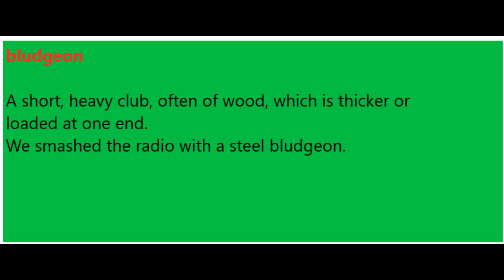Bludgeon Meaning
Music (By Jasper)

Meditation
Investment Products
Metatrader 4 copytrading
Foods
Grandma's Flavors
Fitness
HIIT IT HARD The melting fat Guide